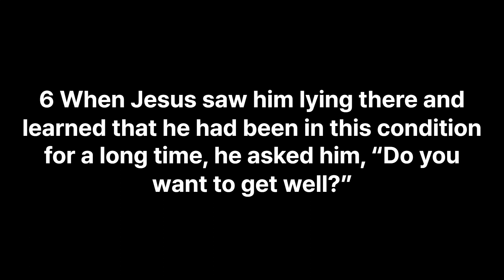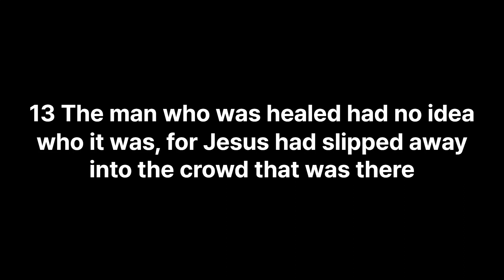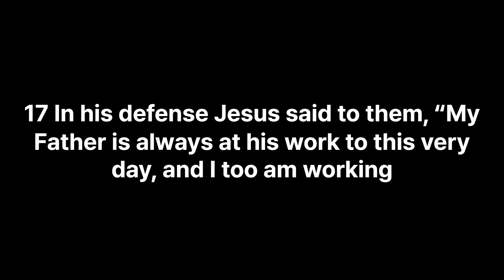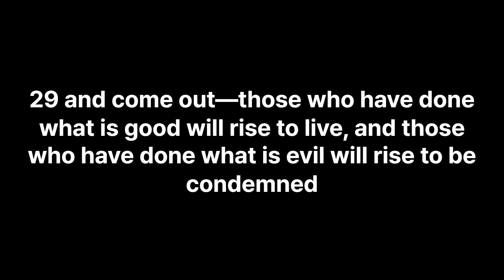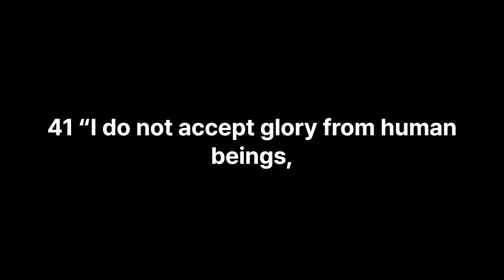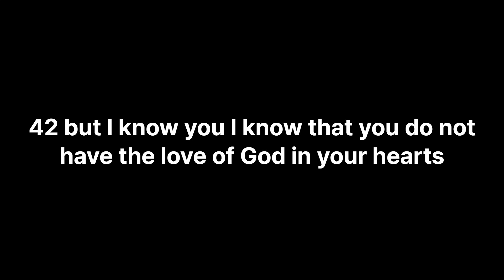영어성경듣기 (NIV) 요한복음 5장 (John 5)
깔끔한 영상과 목소리로 영어성경듣기를 해보세요
요한복음은 1~21장까지 입니다.
장별로 영상 제작 됩니다